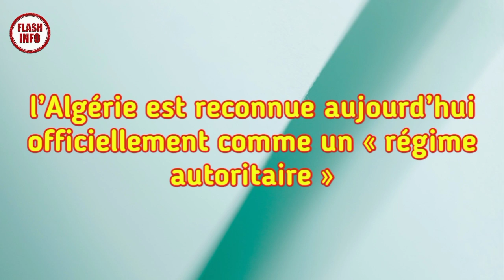l’Algérie est reconnue aujourd’hui officiellement comme un « régime autoritaire »